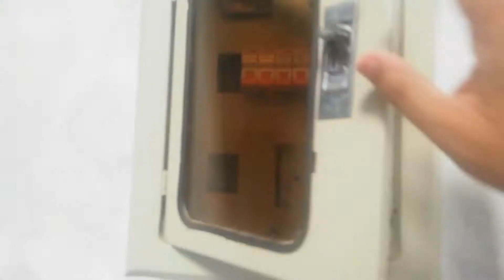Dubai Waly Dost ny Mery Kaam ki Tareef Kar di..!!